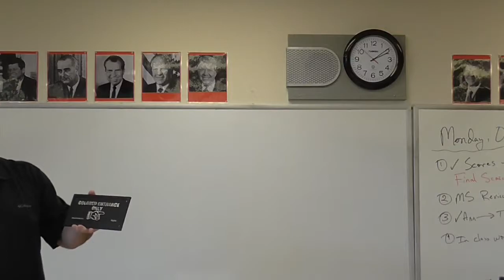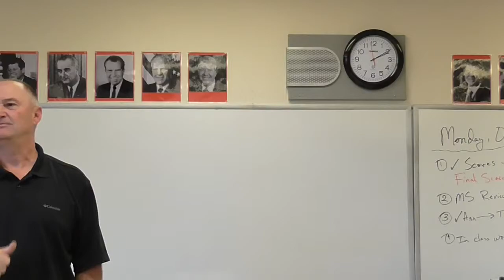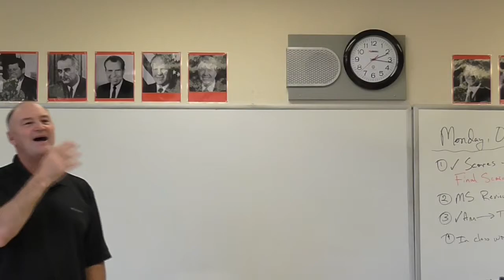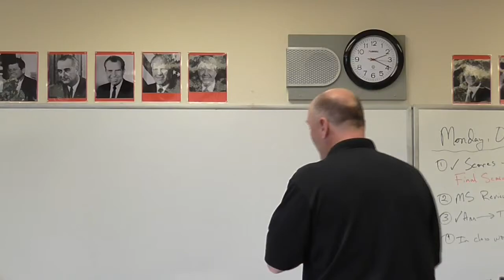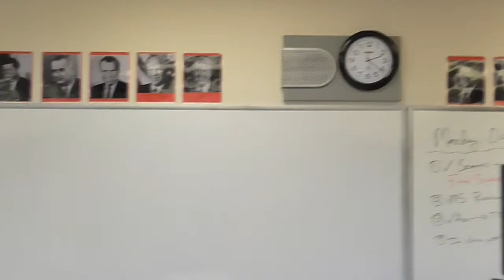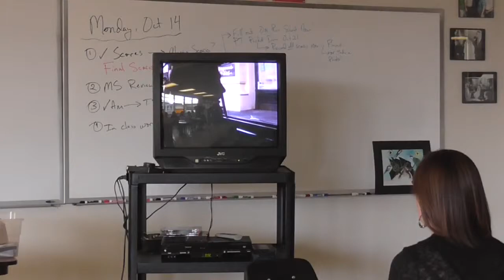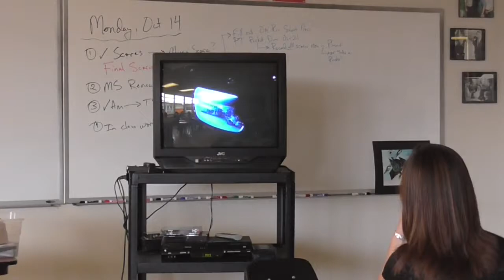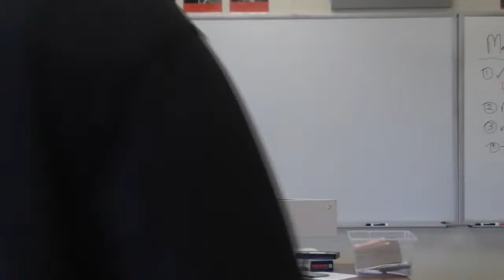Durr, Oct 14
Mr. Durr lectures on Oct 14, 2013